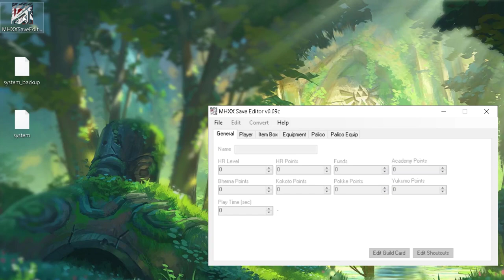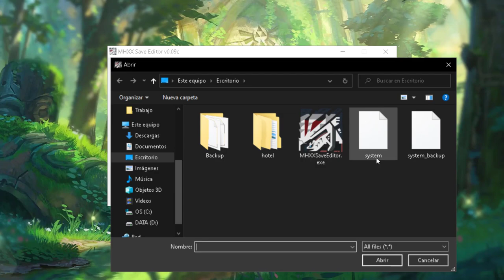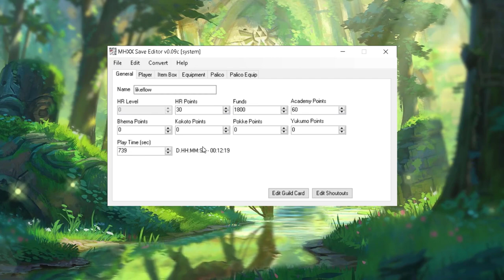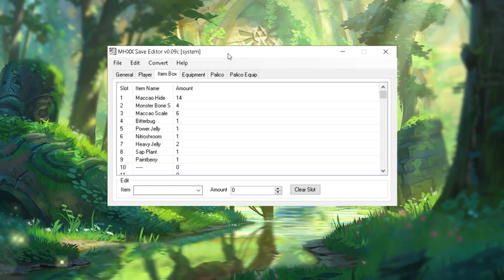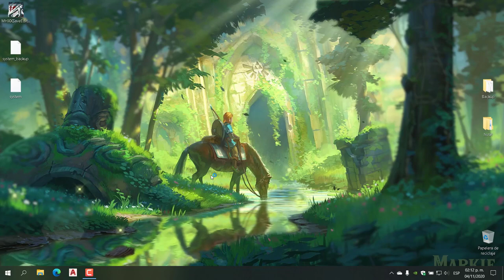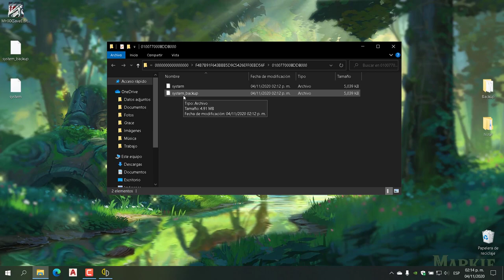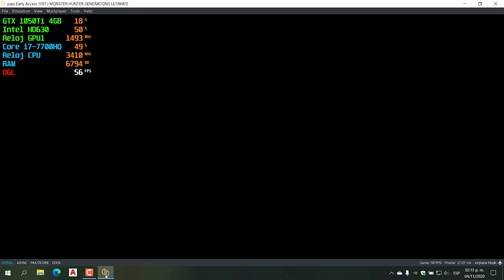Solucion Crear Personaje Monster Hunter Generations Ultimate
En este video veremos como poder crear a nuestro personaje editando un SAVE, ya que mediante la forma normal no podemos asignarle un nombre, espero apoyen el canal, den like, comenten, suscríbanse y compartan.